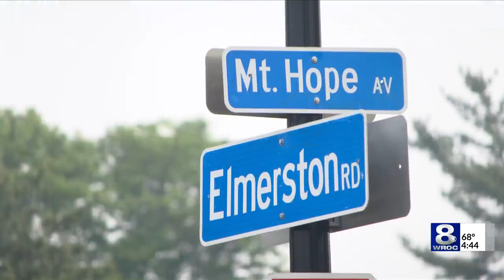Rowe Photo, Video and Audio demolished, Taco Bell to be built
Last year, ownership decided to this close the Mt. Hope location, but keep "Scott's Photo by Rowe" open on East Avenue in Rochester.